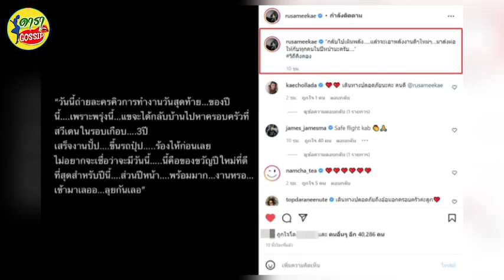รัศมีแข ฟ้าเกื้อล้น สุดดีใจได้กลับสวีเดนในรอบ 3ปี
ล่าสุด(19 ธ.ค.64) นักแสดงอารมณ์ดี รัศมีแข โพสต์ข่าวดีผ่านอินสตาแกรมจะได้กลับบ้านไปหาครอบครัวที่สวีเดนในรอบเกือบ 3 ปีแล้ว
หลังจากก่อนหน้านี้ นักแสดงอารมณ์ดี “รัศมีแข ฟ้าเกื้อล้น” โพสต์ตัดพ้อผ่านอินสตาแกรมส่วนตัวประมาณว่า ไม่ได้กลับบ้านที่สวีเดนจะเกือบ 3 ปี โดยสิ้นปีดีใจมากมีแพลนจะกลับไปหาแม่ พี่สาว หลาน และสามี แต่สุดท้ายโอมิครอนก็มา ก็ได้แต่ทำใจและต้องเข้าใจกับสถานการณ์โลกตอนนี้
โดยโพสต์ข้อความว่า “วันนี้ถ่ายละครคิวการทำงานวันสุดท้ายของปีนี้ เพราะพรุ่งนี้แขจะได้กลับบ้านไปหาครอบครัวที่สวีเดนในรอบเกือบ 3 ปี เสร็จงานปั๊บ ขึ้นรถปุ๊บ ร้องไห้ก่อนเลย ไม่อยากจะเชื่อว่าจะมีวันนี้ นี่คือของขวัญปีใหม่ที่ดีที่สุดสำหรับปีนี้ ส่วนปีหน้าพร้อมมาก งานหรอ เข้ามาเลย ลุยกันเลย กลับไปเติมพลัง แล้วจะเอาพลังงานดีๆใหม่ มาส่งต่อให้กับทุกคนในปีหน้านะครับ วิถีคิงคอง” ท่ามกลางพี่ๆน้องๆในการวงการบันเทิงเข้ามาคอมเมนต์เดินทางปลอดภัยเป็นจำนวนมาก